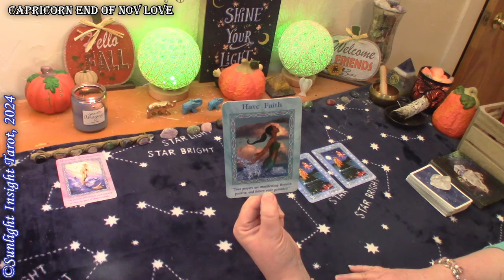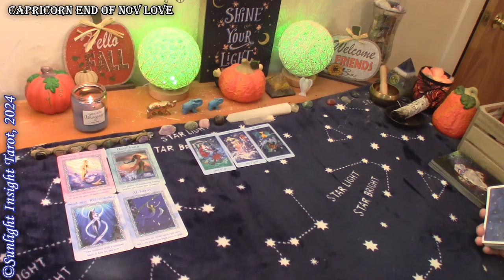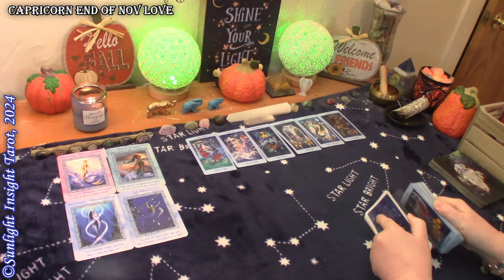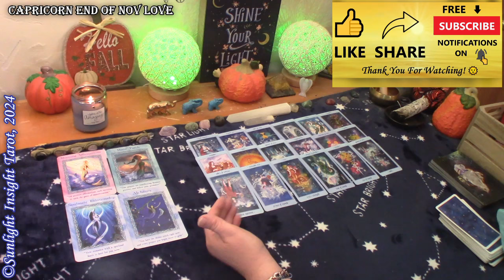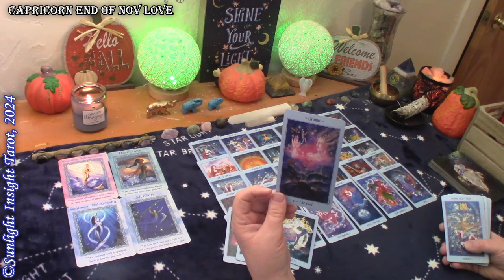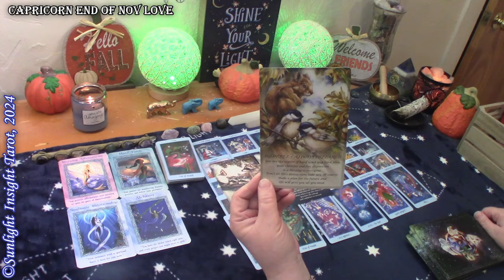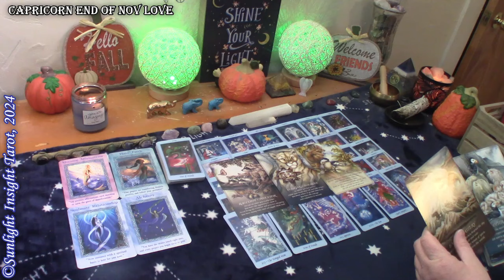CAPRICORN - You'll Be Coming Together Quicker Than You Think With Your Soulmate! It's All Lining Up💞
Capricorn Love tarot reading for the end November 2024.

Singles
New Love
No Contact

More about this reading:
A look at your love situation at this time with advice and guidance from the universe and spirit. This is a general collective love tarot reading for the zodiac sign of Capricorn Sun, Moon, Rising and Venus.🙏